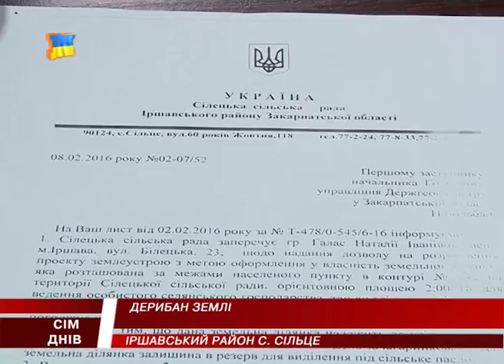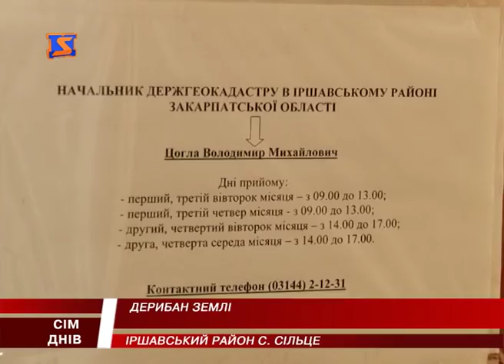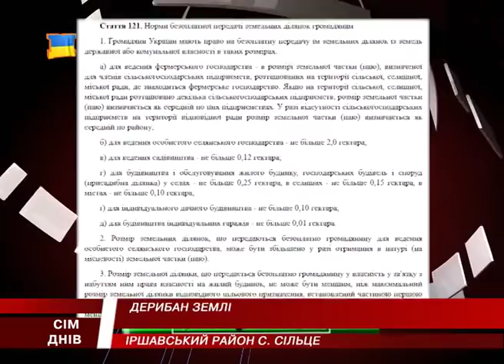Чия земля? Ділянки - іншим